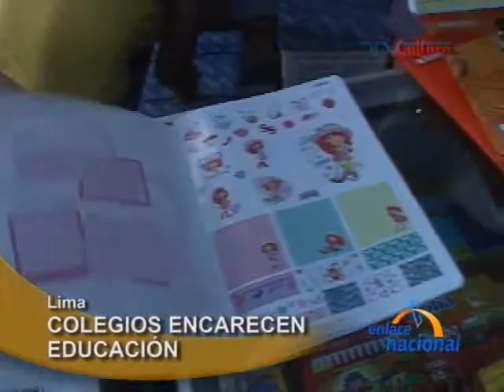Denuncian en Comision de Defensa del Consumidor del Congreso cobros indebidos en colegios publicos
El congresista Yonhy Lescano Anchieta, miembro de la Comision de Defensa del Consumidor del Congreso sostuvo que la educacion en el Peru se ha convertido en un mercado. Ello en respuesta a los cobros indebidos que realizan algunos colegios de Lima y de otras provincias. Incluso las mismas instituciones venden y los obligan a comprar utiles escolares. Para conocer las acciones del Estado sobre esta situacion, el viceministro de Gestion Institucional, Victor Diaz Chavez y un representante del Indecopi fueron citados a la Comision de Defensa del Consumidor. Wilder Ruiz, titular de esta comision le manifesto al viceministro una inquietud, al preguntarle si tenia conocimiento que en determinados colegios, uno de ellos el Bartolome Herrera se han estado cobrando quince soles por paquete educativo que incluye cuaderno de control, fotocopias y otros implementos. En respuesta a ello, el viceministro de Educacion preciso que aparte de este colegio ya tienen identificados 74 colegios mas, de los cuales mas de 30 se encuentran bajo un proceso administrativo. En ese sentido, enfatizo que la responsabilidad directa recae en los directores. El director es el responsable del manejo y la conduccion de su colegio, el es el responsable del funcionamiento de la organizacion y el cumplimiento de las normas, dijo. Pero no es solo la responsabilidad del Ministerio de Educacion sancionar y fiscalizar estas irregularidades, sino tambien del INDECOPI, ya que es el organismo que defiende los derechos de los consumidores en servicios educativos. Si se desean presentar denuncias al respecto, en Lima, se puede visitar el modulo en defensa del consumidor que esta ubicado en el Congreso de la Republica; y para aquellos que se encuentran en otras provincias pueden llamar al numero que aparece en pantalla